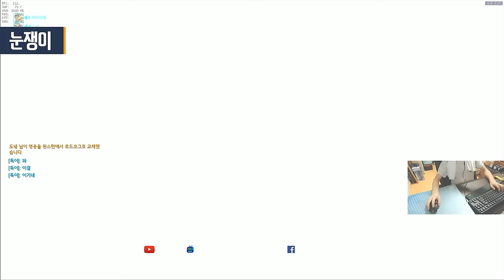[오버워치] 상위 0.05%의 치열한 싸움 (젠야타,맥크리) | 눈쟁이